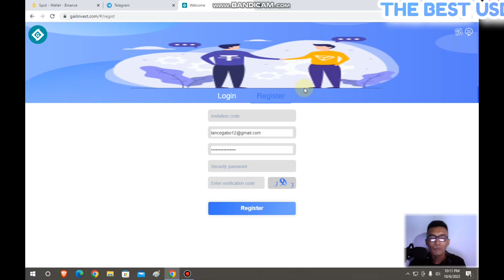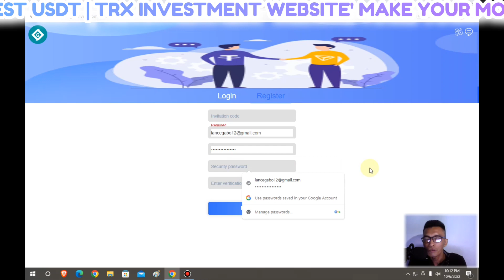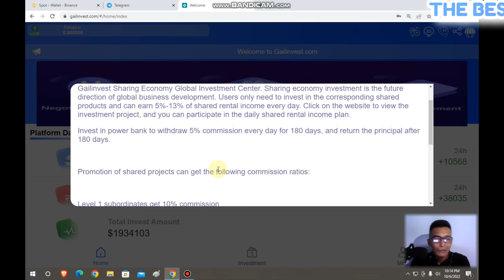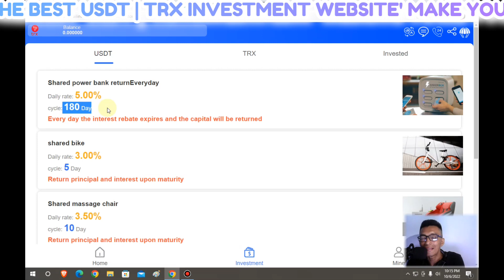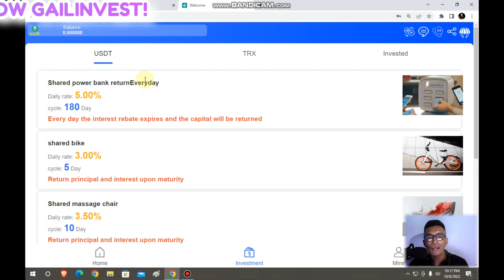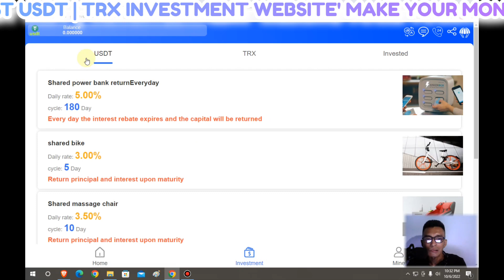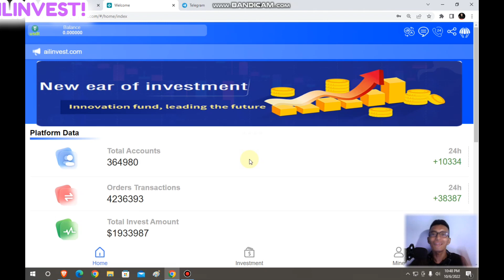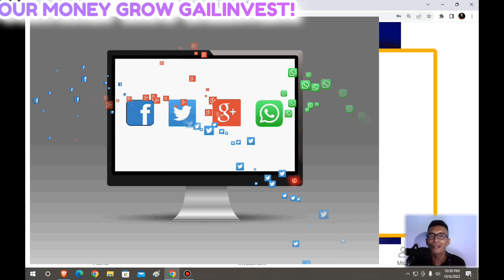EARN UP TO 13% DAILY PLUS 18% UNLIMITED COMMISSION | GAILINVEST.COM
Gailinvest Sharing Economy Global Investment Center. Sharing economy investment is the future direction of global business development. Users only need to invest in the corresponding shared products and can earn 5%-13% of shared rental income every day. Click on the website to view the investment project, and you can participate in the daily shared rental income plan. (The investment currency used is USDT or trx for investment)

New user's first deposit bonus: 10TRX/USDT

Invest in power bank for 180 days and withdraw 5% commission every day, and return the principal after 180 days.
Promotion of shared projects can get the following commission ratios:
Level 1 subordinates get 10% commission
Level 2 subordinates get 5% commission
Level 3 subordinates get 3% commission

Gailinves. Started operation on September 17, stable and stable! You can join with confidence!!